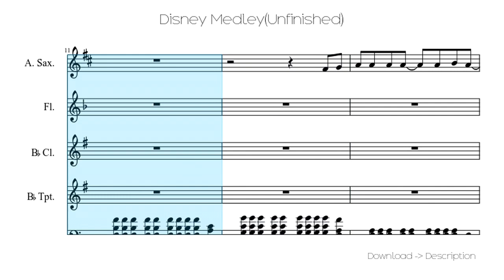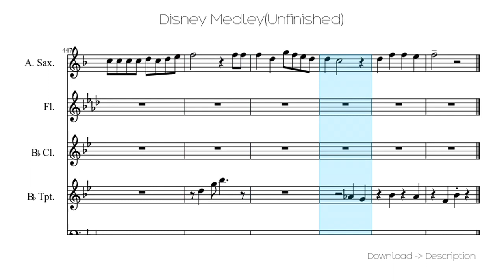🎶 Disney Medley(Unfinished) 🎸🎸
Sheet for song: 🎶 Disney Medley(Unfinished) 🎸🎸